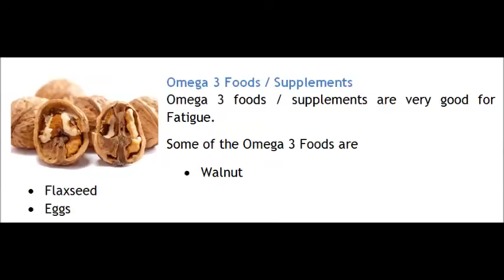5 Home Remedy for Fatigue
Home Remedy for Fatigue